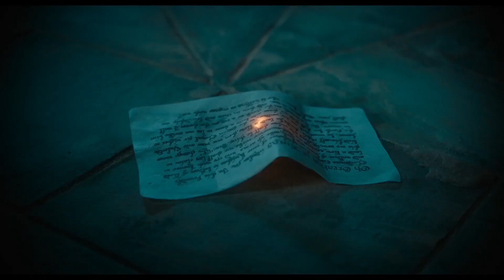THE GREEN KNIGHT "The Challenge Clip" (2020) Medieval Horror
PLOT: An epic fantasy adventure based on the timeless Arthurian legend, THE GREEN KNIGHT tells the story of Sir Gawain (Dev Patel), King Arthur's reckless and headstrong nephew, who embarks on a daring quest to confront the eponymous Green Knight, a gigantic emerald-skinned stranger and tester of men. Gawain contends with ghosts, giants, thieves, and schemers in what becomes a deeper journey to define his character and prove his worth in the eyes of his family and kingdom by facing the ultimate challenger.  From visionary filmmaker David Lowery comes a fresh and bold spin on a classic tale from the knights of the round table.

CAST:  Dev Patel, Alicia Vikander, Joel Edgerton